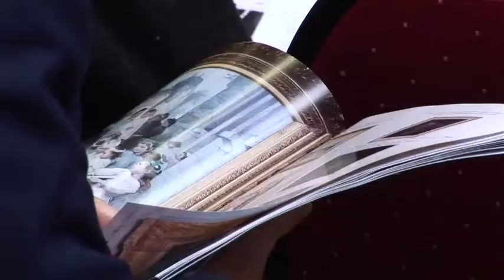Vente de Prestige à Rouen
Parmi les œuvres d'art vendues aux enchères, une peinture de Marie-Aimée Lucas-Robiquet a trouvé acquéreur pour 180 000€ à l’Hôtel des Ventes du Vieux Palais de Rouen ce dimanche 16 novembre 2014.